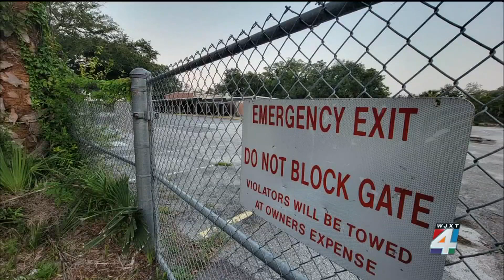Local business vandalized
A Jacksonville mom-and-pop tree trimming business is targeted by vandals. And now there are thousands of dollars worth of damage.